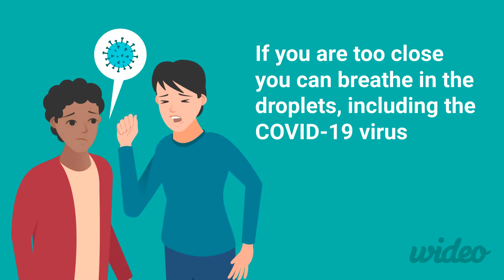Coronavirus Prevention Physical Distancing - Wideo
We can all help prevent the spread of COVID-19 through
physical distancing. This is one area of focus that the United Nations is advising.